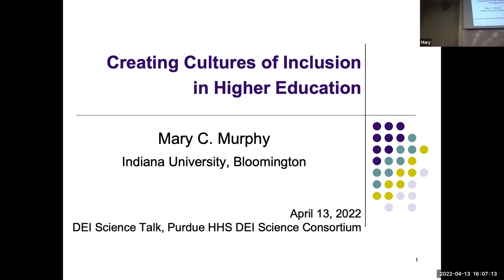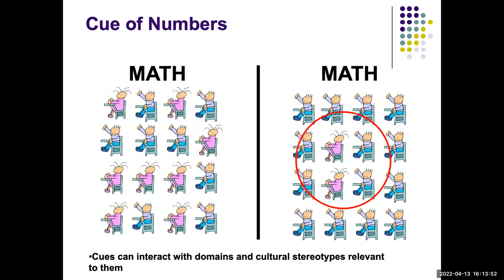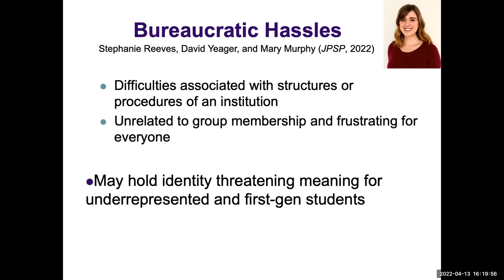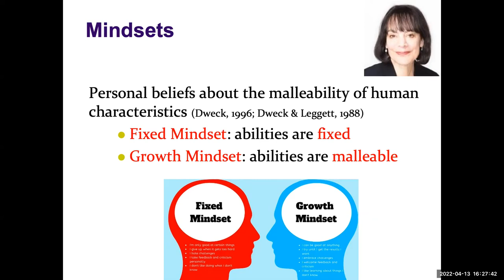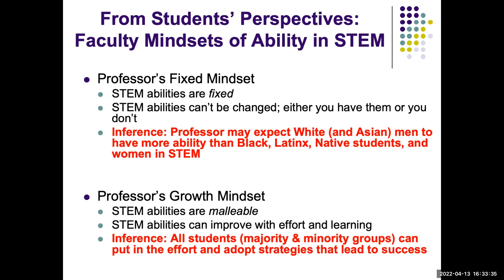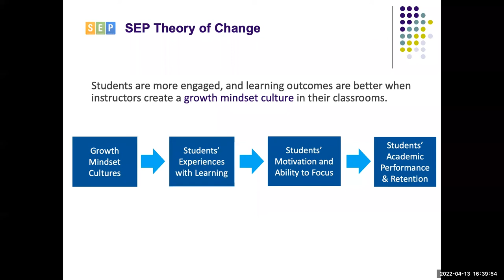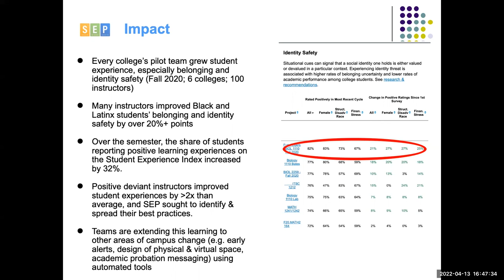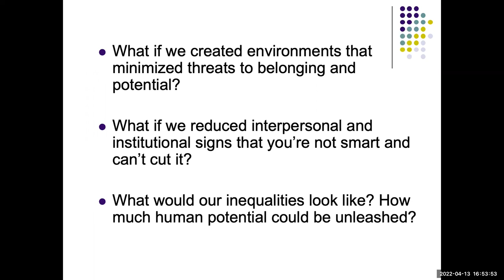2022 HHS DEI Consortium: Mary Murphy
On Wednesday, April 13, 2022, Mary Murphy, professor of psychological and brain sciences at Indiana University, presented on creating cultures of inclusion in higher education as a part of the HHS Diversity, Equity and Inclusion Consortium talks.